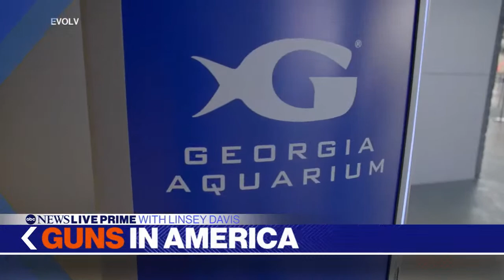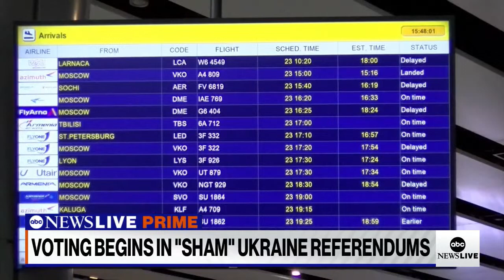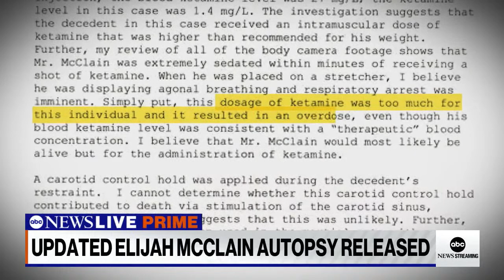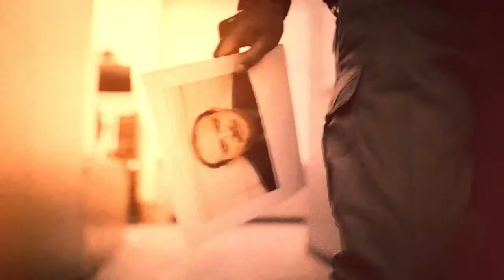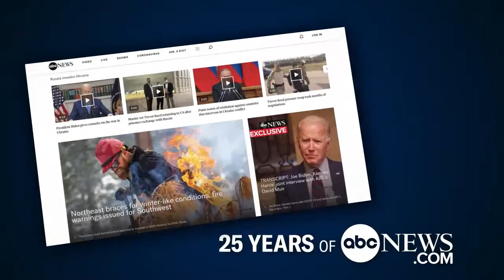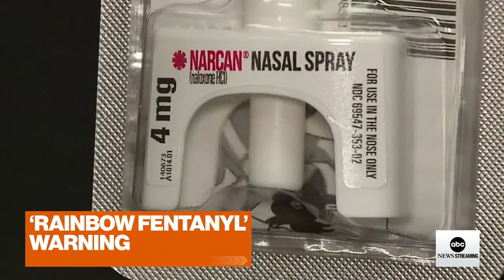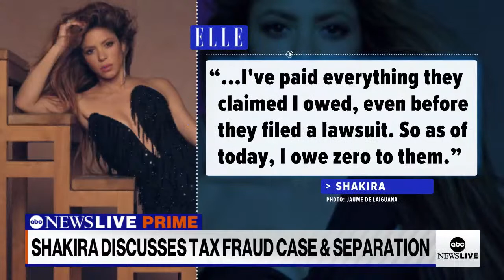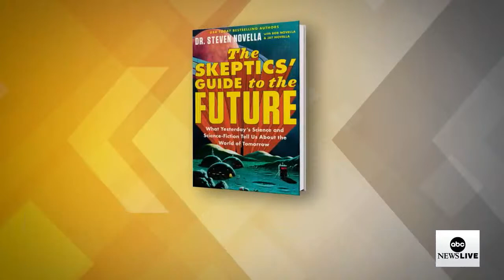ABC News Prime: Hurricane fears in Florida; Russia "sham" referendums; Celtics coach suspended